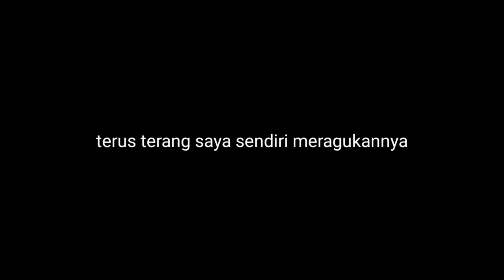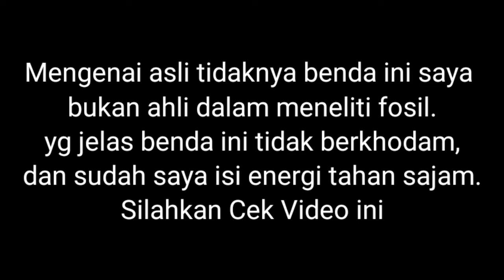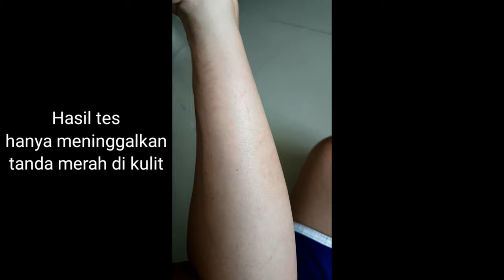Fosil Rantai Babi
Channel ini khusus membahas :

-Spiritual
-Supranatural
-Motivasi diri
-Benda bertuah

Dengan tekan tombol :

-Suka(Like)
-Bagikan(Share)